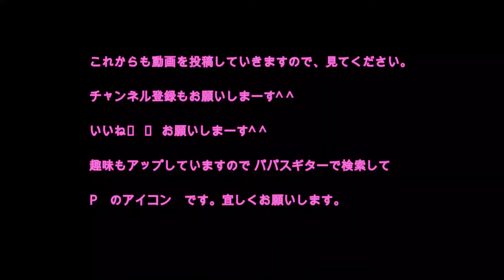nc NC ＮＣ ロードスター エンジン ミッション デフ オイル 抜き方 ROADSTER NCEC MAZDA ROADSTER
ROADSTER nc NC　ＮＣ ロードスター エンジン ミッション デフ オイル 抜き方
ヤフオク出品 動作確認  NCEC　MAZDA ROADSTER
これからも動画を投稿していきますので、見てください。

趣味もアップしていますので パパスギターで検索して

Ｐ　のアイコン　です。宜しくお願いします。

NA8C NA6CE NB6C NB8C NCEC NB NA NC RS ロードスター 外し方　改造　パーツ　ヤフオク　動作確認　取り付け you tube　ユーチューブ　Filmora9　フィモーラ９　整備 修理 カスタム

プロペラシャフト　ミッション　パワープラントフレーム　オイルシール　マフラー センターパイプマフラー　キャタライザー　触媒　リアマフラー　タイコ　ボンネット フード　ワイパー  ナンバー灯　ナンバー球　トランク　カプラー　ハーネス　トランクヒンジ　ヒンジ　キー　キーシリンダー　燃料ポンプ　フューエルポンプ 燃料タンク フューエルタンク　幌 ウインカー  内装　ダッシュボード　Ａピラー　Ｂピラー　Ｃピラー　サンバイザー　アシストグリップ　グローブボックス　コンソール　センターコンソール　シート　シートレール　シートベルト　サンバイザー　日よけ　アクセルペダル　ブレーキペダル　クラッチペダル　フットペダル　ブレーキマスターバック　クラッチマスターバック　メーター　メーターパネル　ルームミラー　ルームランプ　オーディオパネル ナビパネル  ファッションバー　エアロボード　ハードトップ ハンドル　グリル　エアバック　スイッチ　スパイラル シート　シートレール　タワーバー　ロールバー　カウルトップパネル　フロアカーペット ラジエーター　ラジエター　電動ファン　ウォーターポンプ　ラジエターホース　クーラント　ラジエターキャップ　ドアロックアクチュエーター　ウインドレギュレーター　シート